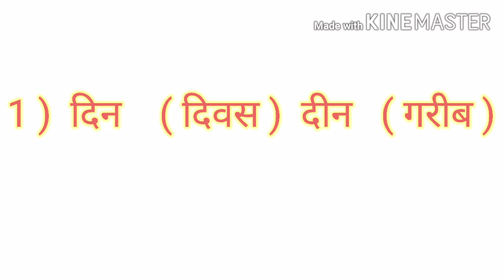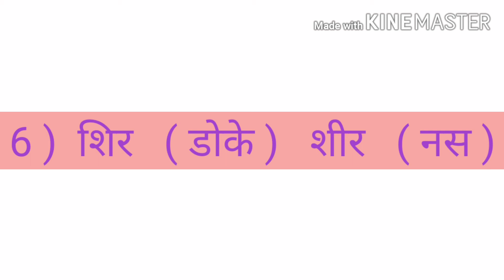मराठी व्याकरण /# ऱ्हस्वदीर्घामुळे अर्थात होणारे फरक : //